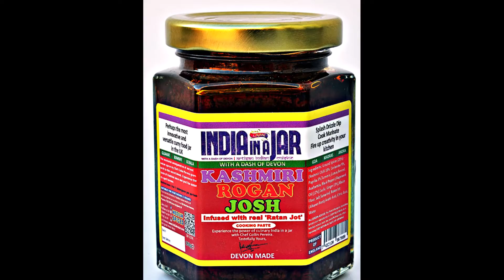New Year Resolution - One - Cook at Home - DIY Do it Yourself - India in a Jar Cooking Paste Videos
Recipe Videos for preparing dishes using DIY Do Indian Yourself and India in a Jar recipe mixes, curry powders, and pastes.
representing and celebrating the diversity of Great Britain by supporting local charities, markets, events, shows, and community projects.
❤UNITY IN DIVERSITY❤️. ❤️ TRADE BUILDS BRIDGES. ❤️ TRADE BRINGS TOLERANCE ❤️
❤️🔷◼ REPRESENTING AND CELEBRATING THE DIVERSITY OF GREAT BRITAIN ! ❤️🔷◼
🔸THIS PRODUCT PURCHASE AND RECIPE LINK

🔸 COOKERY SHOWS BY CHEF COLLIN PEREIRA -

Om Santi!